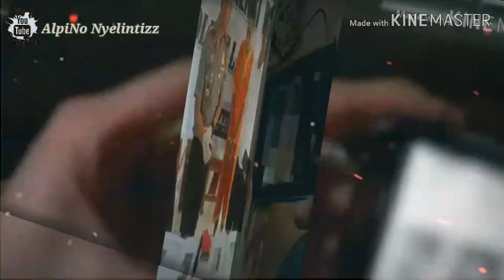VIRAL VIDEO Mesum Gadis Lamongan Tersebar!. || Tonton Sampai Selesai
Video mesum gadis asal Lamongan, Jawa Timur sedang berhubungan badan dengan seorang pria tersebar viral di Facebook (FB) dan WhatsApp (WA).

Belakangan terungkap kronologi lengkap video mesum hubungan badan itu bisa tersebar di FB dan WhatsApp (WA).

Sang pria lah yang justru menyebarkan video mesum dirinya dengan calon istri.

Foto Ilustrasi Video Mesum Gadis Lamongan Tersebar Viral di FB dan WhatsApp (WA), Ini Kronologi Lengkapnya - Kolase Youtube